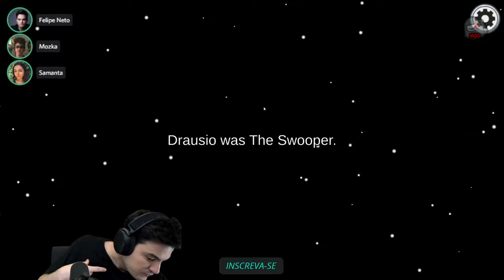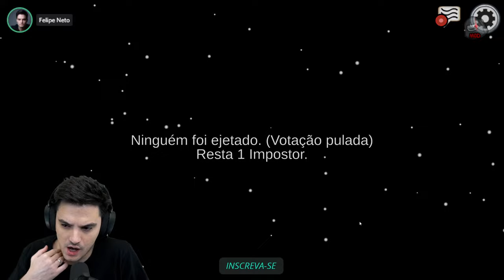AMONG US COM T3DDY! ELE VOLTOU!!! COM PROFISSÕES! [+10]